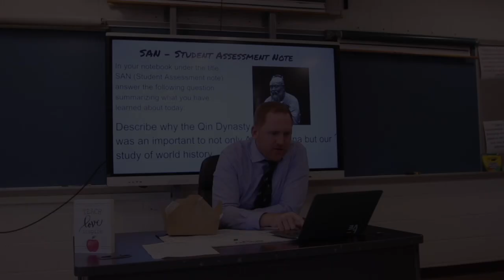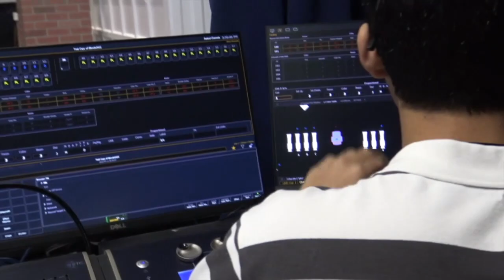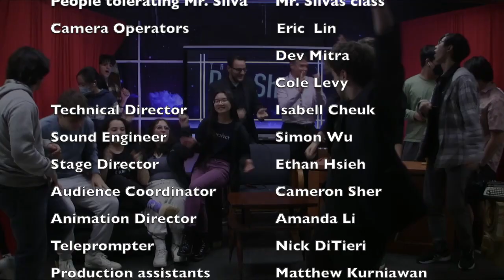The Day Show - Season 2 Premiere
The Day Show with Mr. Silva
Guest sidekick Gabi Benayoun
Guest - Director Matt Gassenheimer & TV host Conan O'Brian
Shockfest Film Festival

Featured videos by Annalise Santiago & David Kim
Featured music by Rick Astley